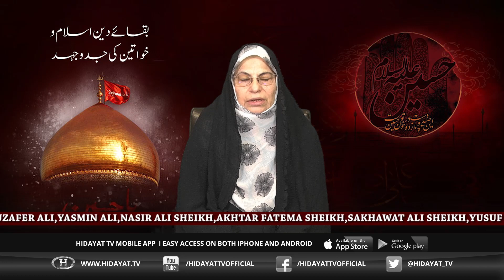BAKA E DEEN ISLAM MAIN KHAWATEEN KA KIRDAR EP5